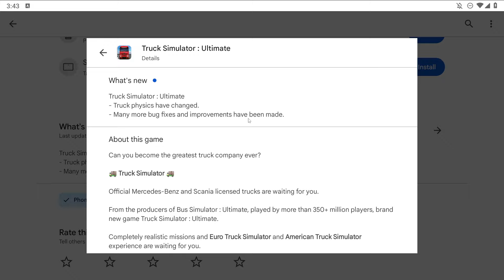New Update Released 🚚 Truck Simulator Ultimate Mobile Gameplay Goats Delivery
How to earn more money after completing the job and increase your level in 🚚 Truck Simulator Ultimate

My pc config:
processer: Inter Core i9 9th gen
Graphic card: MSI RTX 2060 super
Ram: 32GB
Motherboard: MSI Gaming Plus
Cabinet: ANTEC
etc...